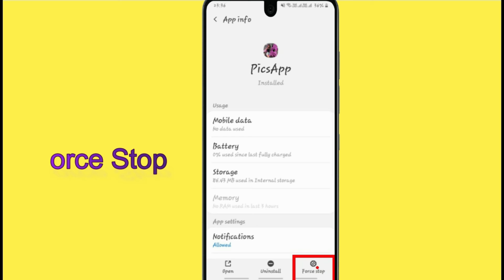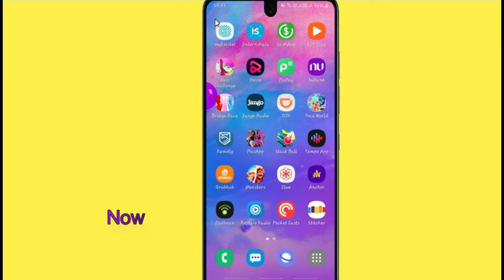Fix Pocket Casts App Black Screen Error Problem Solved in Android & Ios -PicsApp screen issue solved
Video is very helpful to fix Black screen errors in PicsApp Photo Editor app or not working on your mobile phone. Please follow the same procedure which is very helpful for resolving this problem to run the app again.